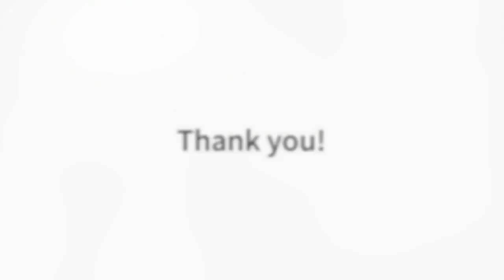Smart Bone, Automatic & Interactive Toy for Dog, Puppy and Cat, App Control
here you can see price